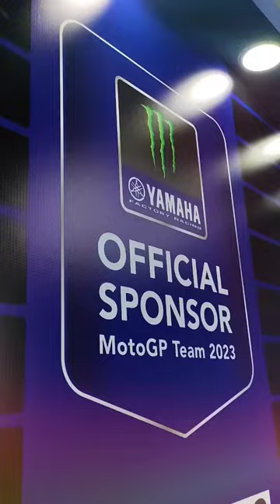New Yamaha MT-15, R15 & Aerox at MotoGP Bharat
yamaha R15s v3 on road price
 yamaha R15 v3 mileage
 R15 version 3.0 review
 yamaha R15 matt black
 r15 s single seat